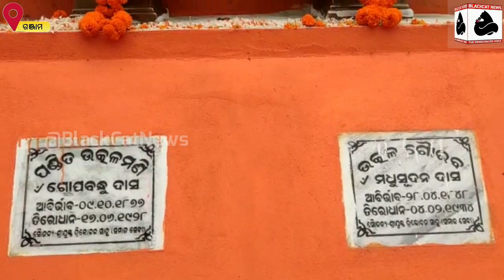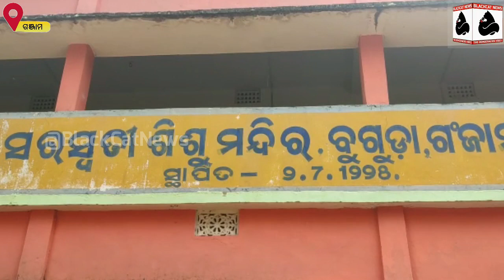Gopbandhu Jayanti is celebrated on behalf of Shishu Mandir.